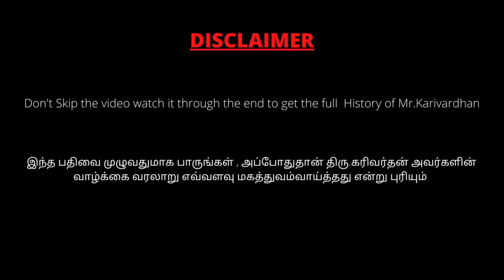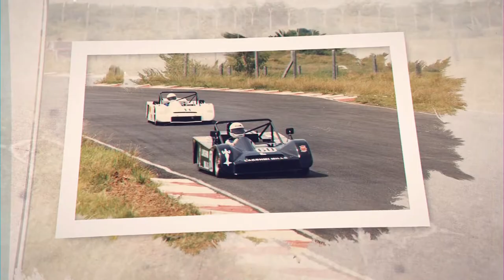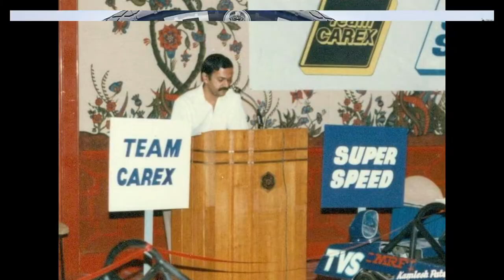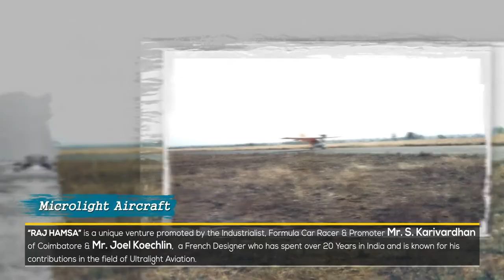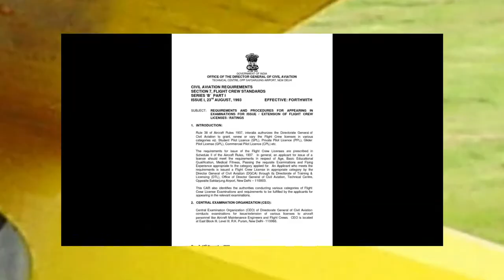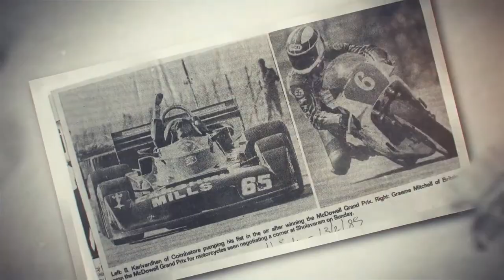The Epic life history of Sundaram Karivardhan தமிழில் | Godfather of Indian Motorsports F1Tamil🏎🏎🏎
In this video we will see the epic life history of a Tamilian who raised indian motorsports. This video is going to be a biopic of a Racing Legend.

We are conducting a cash prize mobile racing game tournament, Guess what the entry is free for everyone and the deadline for entry in tournament is July 29.

Watch Live F1 Race with tamil community

STEP 2:

Post Your Best Timing Screenshot from F1 mobile Racing App on Instagram
and tag our instagram Page to confirm your entry into the tournament.

This Biopic Video is about S. Karivardhan, the legendary and unforgettable pioneer of Indian Motorsports. Also fondly called ‘Kari’, he was the adorable visionary of Motor Racing in India. Kari was born on 20th June, 1954, into an illustrious family of industrialists and entrepreneurs, in the textile city of Coimbatore.

This biopic movie is a testimony to his unparalleled contribution to motorsports in India. He was a forerunner in Formula Car racing, an innovative designer & constructor of racing cars with a number of firsts and many laurels to his name. This video on his life and times aims to retrace the story and glory of this great personality, a wonderful sportsman and fine gentleman, till his untimely accidental death in a plane crash in 1995.

At an age when motorsports was at its infancy in India, he was the remarkable pioneer, a racer himself, who started to build his own cars for motor racing. His experiments and innovations in these racing machines were amazing. This is the legend of S. Karivardhan. With hardly any ‘made-to-purpose’ racing machines available, he started to build his own cars for racing experimenting with production model cars, bikes and then rally cars in the late 70s. He began by Modifying a Premier Padmini (Fiat) and then a Datsun 510. His first race was at the Sholavaram Grand Prix meet in 1973.
His first major breakthrough was the single seater rear-engine Datsun Special Formula car designed, built and raced by him. Then he began to design and manufacture a series of single and two seater Formula cars with imported parts, which he used to race before moving on to the faster Formula Atlantic, Formula Chevron and finally Formula 3 cars. His racing number was 65.

He introduced the fuel-injection system into the Maruti Gypsy cars in around 1994 that won rallies of the National Rally championship. Karivardhan also anchored the JK Tyre motorsport program from 1993 till his untimely demise. He designed, built and introduced the epoch-making Formula Maruti in 1989 from his Garage in Coimbatore. As many as 26 of his Formula Maruti racing cars participated at Sriperumbudur in the 1994 national championships. He even started an innovative project in the ‘80s to make microlight aircraft. Kari bought rights from a ‘kit car’ manufacturer based in Britain to build replica cars of the iconic models Ford GT40, AC Cobra and Lotus 7.

‘Kari’ also turned into a mentor, spotting talent and grooming champions like Narain Karthikeyan who became India’s first F1 Driver. N. Leelakrishnan and J. Anand became top tuners and Race drivers. Other Race drivers - C. Rajaram, Akbar Ebrahim, Hari Singh, R. Gopinath, Arjun Balu, and many other notable names in motorsports owe him a lot. The present generation of racers too owe him much for the Formula Maruti that helped in training young talents, many at Kari Motor Speedway.

Sundaram Karivardhan’s pioneering spirit visionary zeal, great values and camaraderie has forever etched his name in the history books of Indian motorsport. Everybody who knew him had only admiration and respect for him.